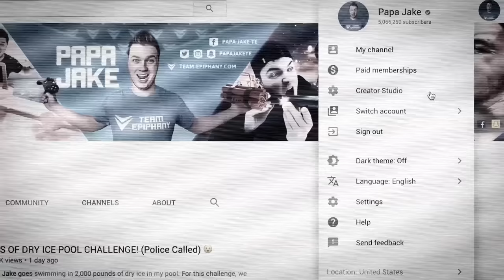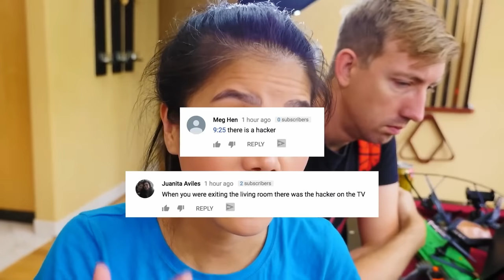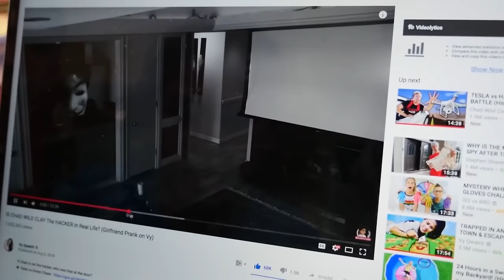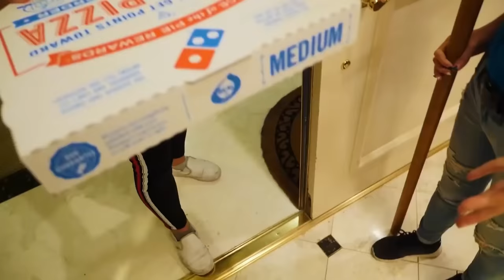HACKER TRAPPED ME in ABANDONED SCHOOL BUS - Spy Ninjas #10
Chad and Vy watch footage from the hacker’s laptop showing the intruder inside their house. Chad finds popcorn and a glass jib that isn’t theirs and Vy makes a copy of a fingerprint. Chad uses a metal detector to find any tracking devices and finds one in the floorboard. Chad says he’s going to go out by the pool while the recording to lure the hacker. Chad spots the hacker in the bushes but the hacker gets away. Chad investigates and notices the hacker dropped a picture, something Chad recognizes. Chad finds the wall mural from the picture at a school and explores for clues. He finds Vy and they both find Melvin on a school bus and neither one knows why they are there. Chad and Marlin are able to escape but Vy is still trapped inside. Marlin and Chad leave to get ninja gadgets to pry open the doors. Vy must figure out how to escape by solving the riddles hidden around the bus. Will she escape?!?